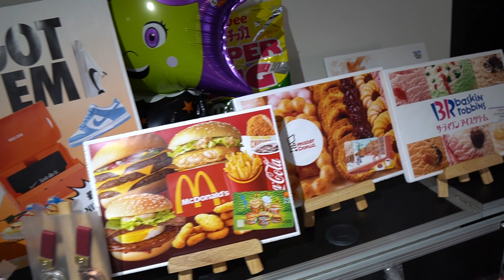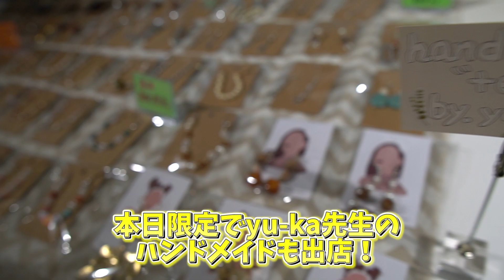【イベントVLOG】ハロウィンパーティ2022！久しぶりのオフラインで大盛り上がり！？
福岡県福岡市東区にあるストリートダンススクール
「GOOD VIBES ONLY studio.」
無料体験等の各キャンペーン実施中です！

福岡市東区松香台２丁目１−２８第６うちだ屋ビル１F